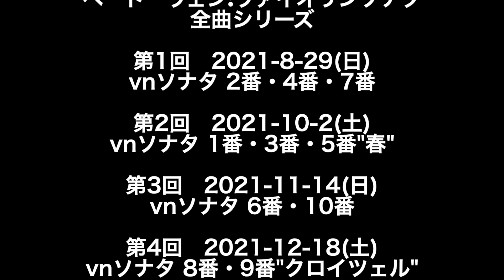アテフ・ハリム&金子恵 ベートーヴェンヴァイオリンソナタ全曲シリーズ第1回 Beethoven Series vol.1 Atef HALIM(vn),Megumi KANEKO(pf)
『アテフ・ハリム(vn)＆金子恵(pf)
　ベートーヴェン:ヴァイオリンソナタ全曲シリーズ』第１回目
Atef HALIM & Megumi KANEKO
All Beethoven Violin Sonatas series

▼Live concert & On line concert : August 29, 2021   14:00〜
　　　　　　　　　　　　　　　@Music Salon PAPAGENO
　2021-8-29(日)14時〜　音楽サロン パパゲーノ

▼イープラス Streaming+ にてライブ配信
（1回目を見逃した方も、9/4までアーカイブ視聴ができます）

▼プログラム Program
ベートーヴェン　L.V.Beethoven
「ヴァイオリンソナタ第2番 イ長調 作品12-2」
　Sonata for piano and violin No.2 in A major, Op.12-2

「ヴァイオリンソナタ第4番 イ短調 作品23」
　Sonata for piano and violin No.4 in A minor, Op.23

「ヴァイオリンソナタ第７番 ハ短調 作品30-2」
　Sonata for piano and violin No.7 in C minor, Op.30-2

▼Atef HALIM (vn) アテフ・ハリム(ヴァイオリン)
　Megumi KANEKO (pf) 金子恵(ピアノ)

▼MC : Akemi MORI 森明美
▼Director : Atsuko AOYAGI 青柳敦子
▼Camera : Hideki TANABE 田辺秀樹
▼Piano Tuner : Tadayuki MATSUNAGA 松永正行
▼Production : A&A art